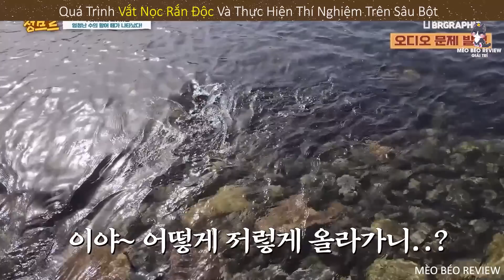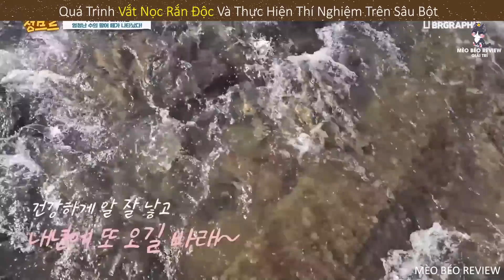Những Tình Huống Nguy Hiểm Và Thí Nghiệm Với Động Vật Cực Đáng Sợ || Review Giải Trí Đời Sống